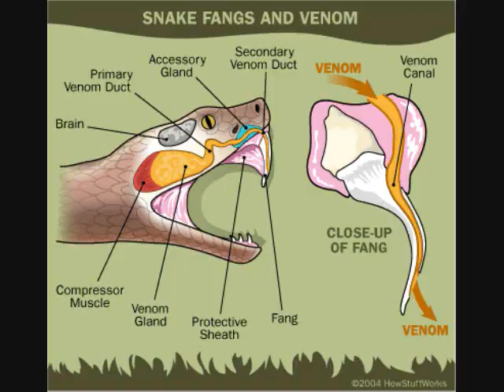Snakes Shmoney esreh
Pilpul Snakes around you by Shmone esreh Rambam Hefsek Children making noise in Shul Are Snakes and Scorpions Deadly?